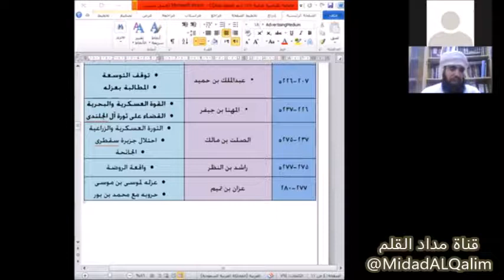ما فعله والي البحرين محمد بن بور في عُمان. الأستاذ محمد بن ناصر الخروصي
مصدر المقطع:

مشاهد من التاريخ العماني 3
الأستاذ محمد بن ناصر الخروصي